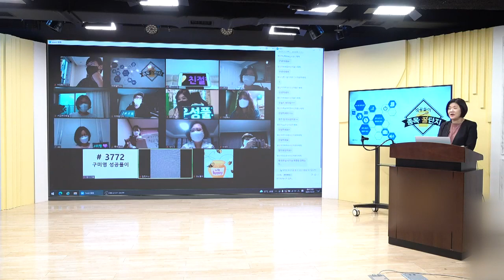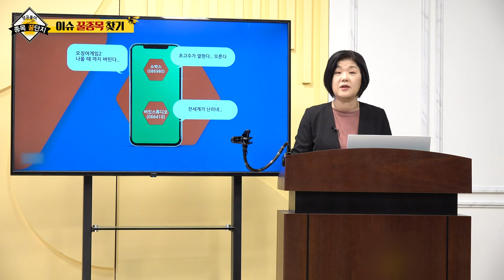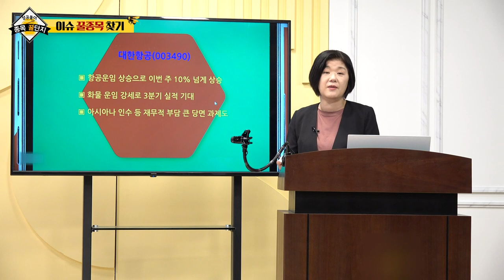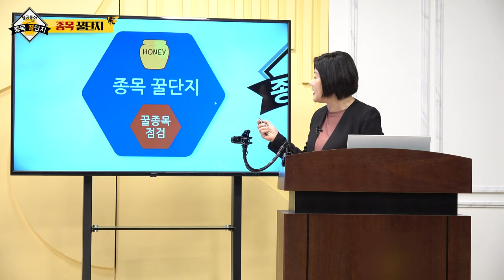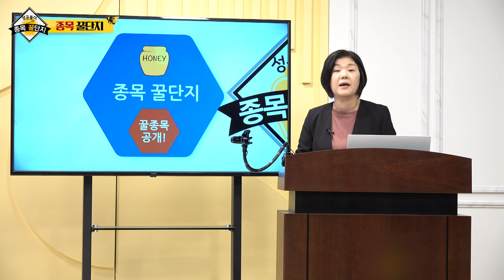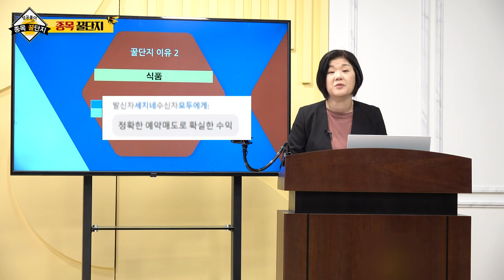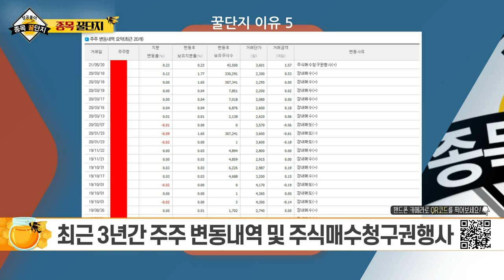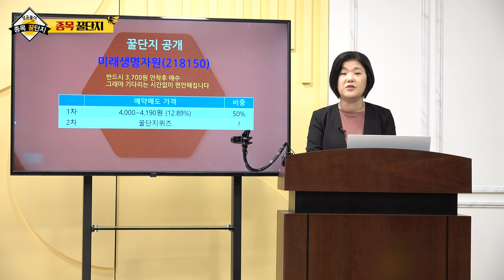쇼박스, 버킷스튜디오, 대한항공, 티웨이 항공, 미래생명자원_구미영의 성공풀이 종목 꿀단지 (20211009)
# 종목 꿀단지: 미래생명자원(218150)